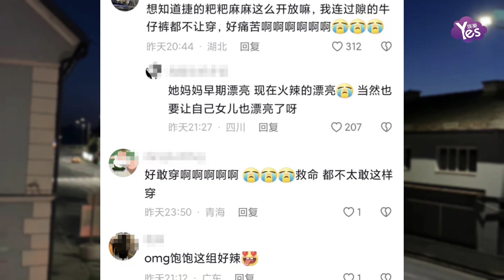鐘麗緹14歲女兒辣妹打扮引熱議 目前身處國外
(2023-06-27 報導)